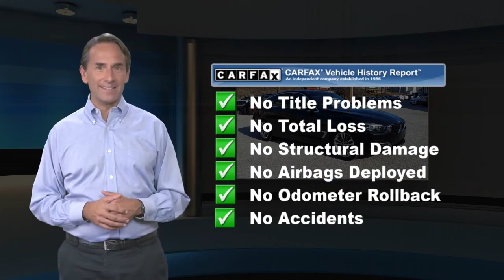Certified 2017 BMW 3 Series 340i xDrive, Wilmington, DE W32599A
[RLVID:2255:be36862f20250059:74d9fdc3f128afd9:1]